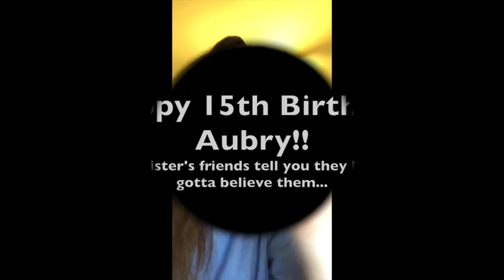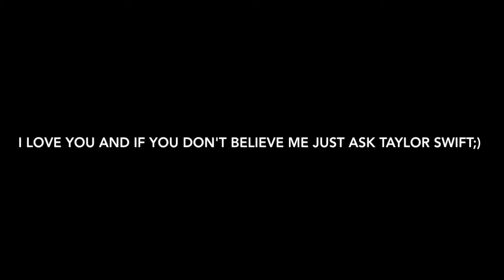HBD Aubry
Emma's tribute to Aubry on her 15th birthday